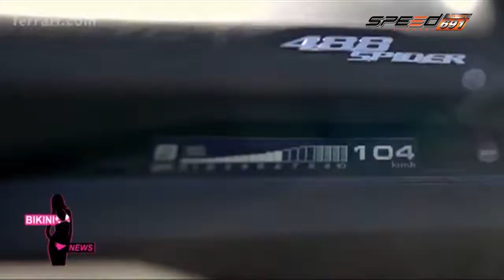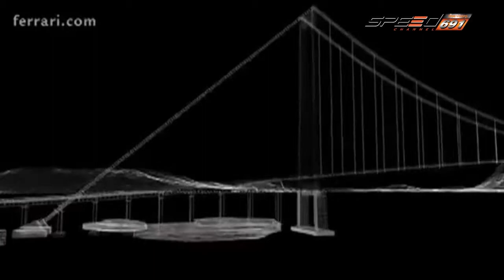Biniki News 29 ก.ย. 58